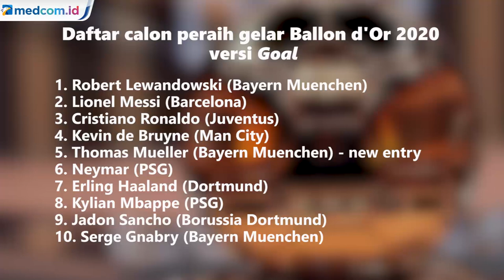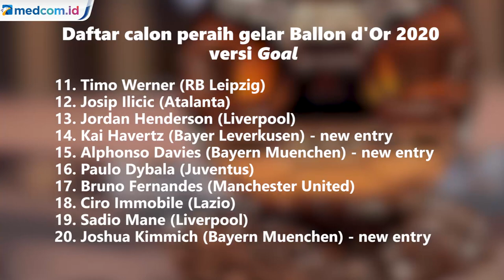Muncul Daftar Calon Peraih Ballon d'Or 2020, Messi dan Ronaldo Masih Mendominasi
Beredar daftar nominasi Ballon d'Or 2020, tak cuma Lionel Messi dan Cristiano Ronaldo, ada kejutan dari Liga Italia, striker Lazio Ciro Immobile dan Lazio Ciro Immobilemasuk.

Di tengah pandemi COVID-19 dan belum semua kompetisi sepak bola Eropa bergulir, beredar daftar nominasi peraih Ballon d'Or 2020.

Dua megabintang, Lionel Messi dan Cristiano Ronaldo, masih mendominasi dalam daftar calon peraih Ballon d'Or 2020.

Tahun ini, seharusnya ada gelaran Euro yang bisa menjadi salah satu tolak ukur pemain-pemain untuk meraih gelar Ballon d'Or 2020.

Namun, ditundanya kompetisi sepak bola paling akbar antarnegara se-Eropa itu sedikit banyak menggeser penilaian.

Nama Messi dan Ronaldo masih berada dalam jajaran tiga besar. Masing-masing di urutan kedua dan ketiga. Urutan pertama sementara ditempati penyerang Bayern Muenchen Robert Lewandowski.